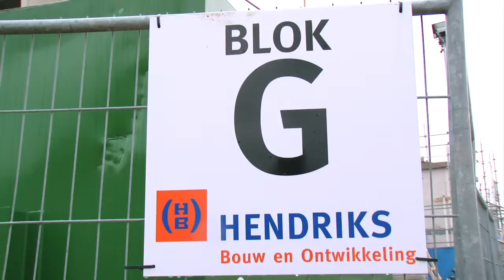Koop nu een woning en ontvang tot 45.000 euro casco korting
Wonen tussen het groen met alle voordelen van een stad dichtbij? Dat kan in de Wijchense wijk Huurlingsedam, een nieuwe woonwijk met een uitgesproken eigen karakter. Hier geen saaie huizenblokken, maar veel variatie in woningsoorten en prijsklassen. Van betaalbare starterswoningen tot luxe vrijstaande huizen, in Huurlingsedam is ruimte voor iedere smaak en alle levensstijlen. Het centrum van Wijchen ligt vlakbij. Maar ook de natuur van het Wijchense Meer en de recreatieplassen De Berendonck en De Groene Heuvels zijn gemakkelijk bereikbaar. In Huurlingsedam ligt alles in de buurt wat het leven prettig maakt.